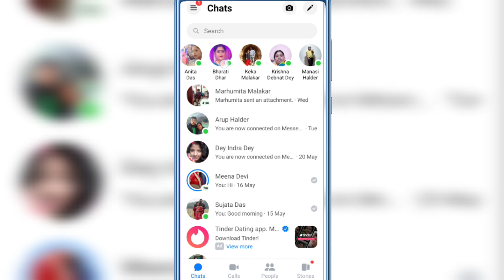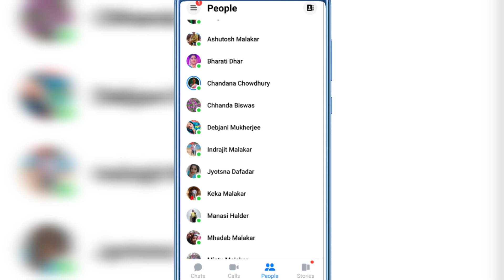How To Hide Online Chat Member In Messenger | Hide Contact In Messenger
✓✓✓ 50 MM LENS

✓✓✓ LIGHT STAND